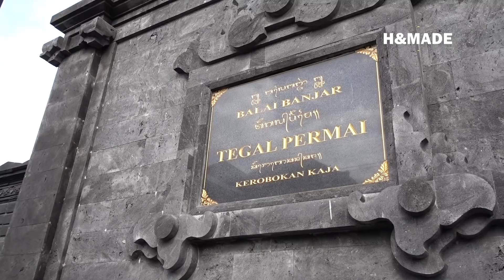OGOH OGOH DALUNG DAN IMAN BONJOL BADUNG & DENPASAR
BERIKUT INI OGOH OGOH 2020 DI ARE IMAN BONJOL DENPASAR DAN DALUNG BADUNG